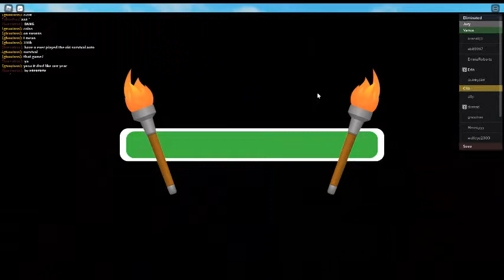Sole Survivor Season 5: Opening